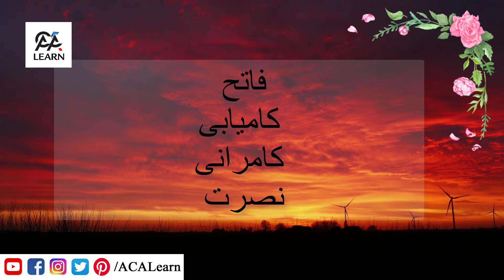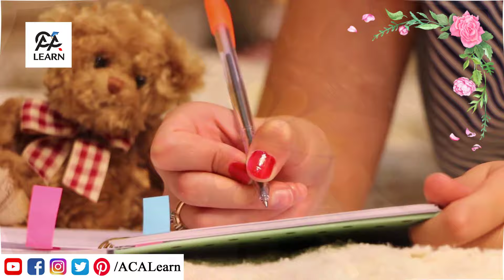Fozia Name Meaning In Urdu Hindi - Fozia Name Ki Larkiyan Kesi Hoti Hain? Secret Of Fozia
In This Video Fozia Name Meaning In Urdu Hindi  - Fozia Name Ki Larkiyan Kesi Hoti Hain? Secret Of Fozia